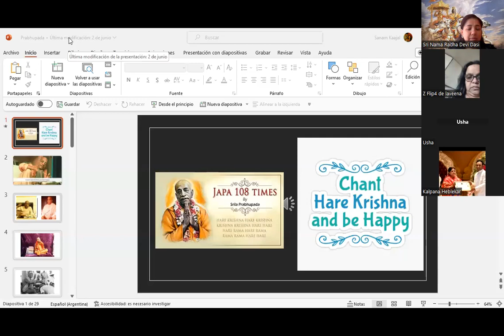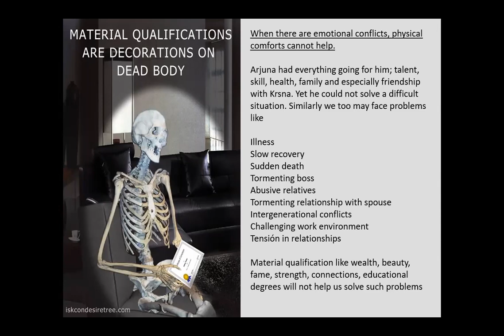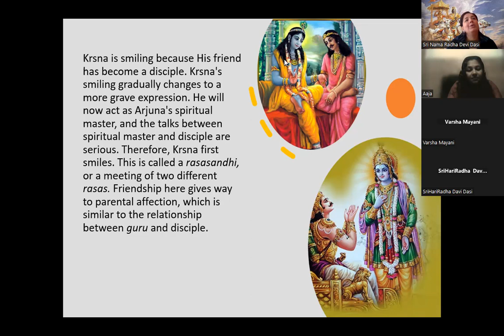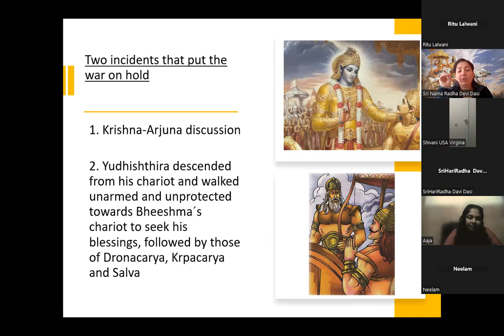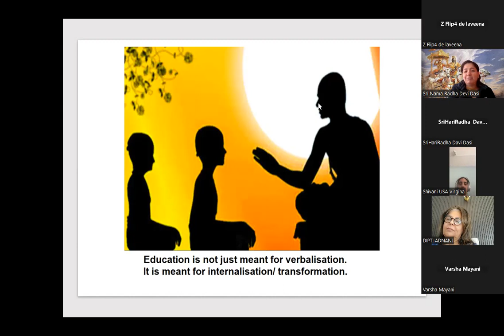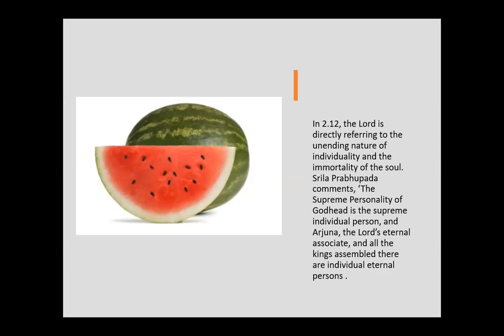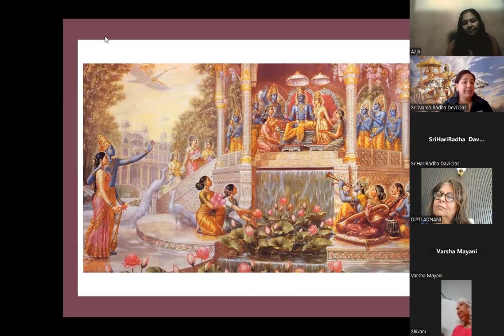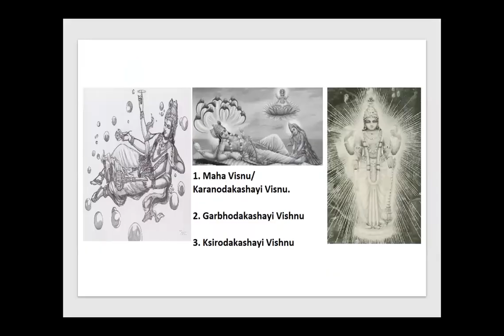Bhagavad Gita Class 9 (Verses 2.8 - 2.12)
If you wish to attend these free sessions live every Saturday at 7 30 pm IST, please join our WhatsApp group